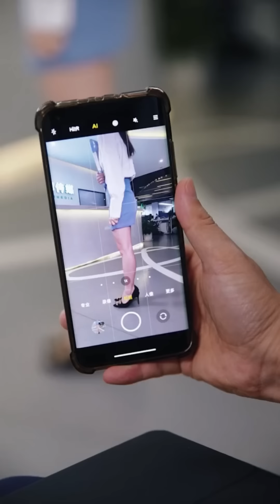女追男高級攻略，女生主動起來，高冷男神也扛不住，妥妥被拿下！【徐三柒】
我们强调了视频内容的合规性，绝对没有任何不良引导或危险行为。最酷的美妝博主：